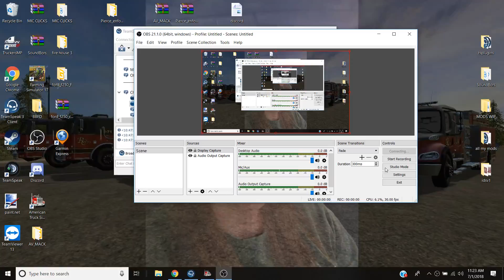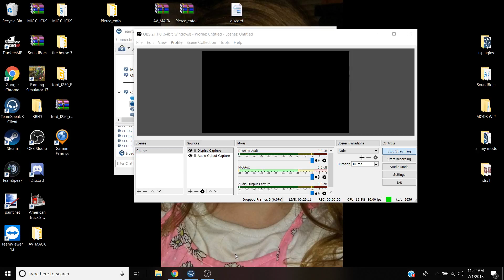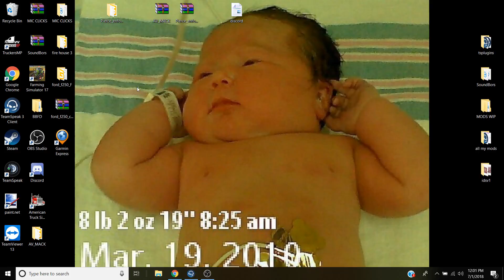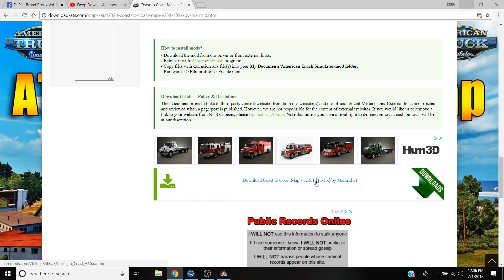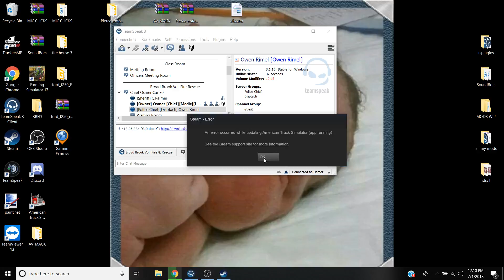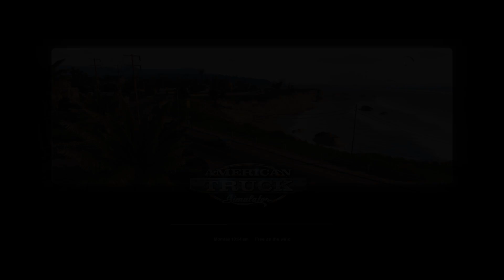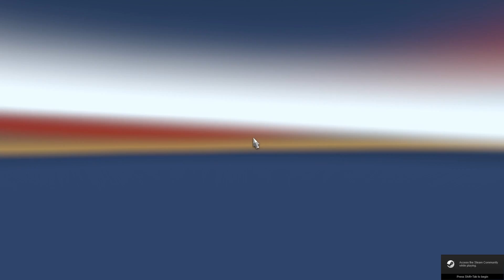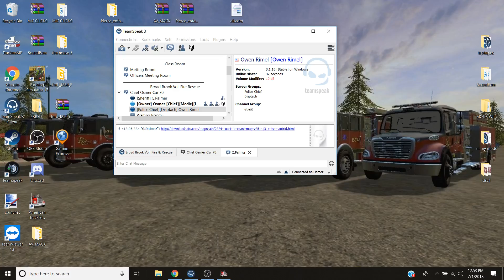FS 911 Broad Brook Vol. Fire & Rescue Live Stream